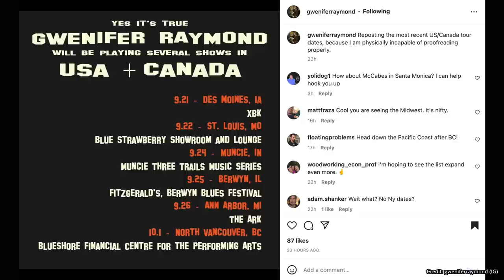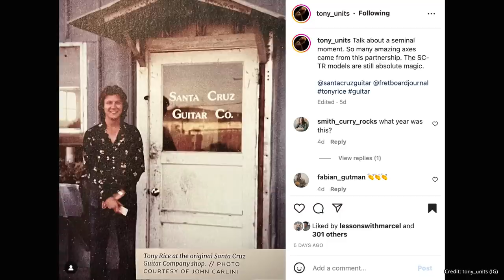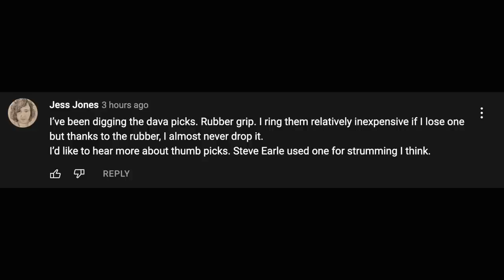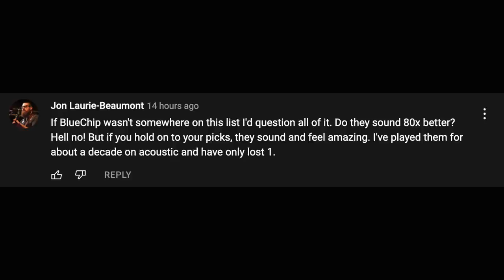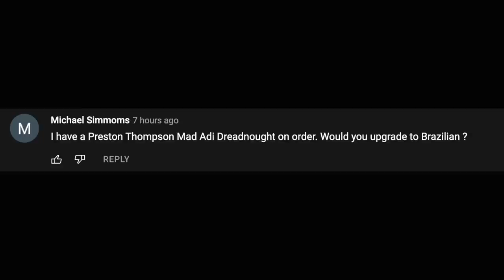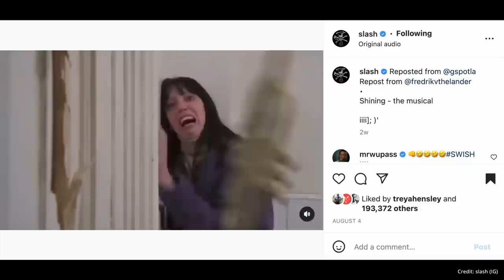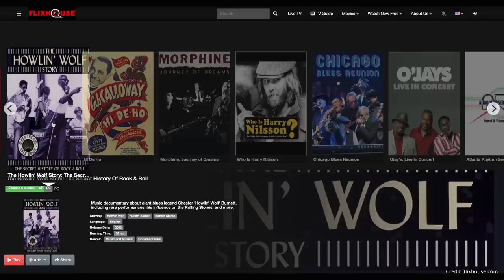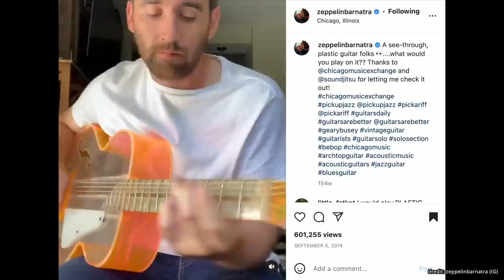Acoustic Guitar Cross Picking in 5 minutes ★ Acoustic Tuesday 255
Learn cross picking on acoustic guitar in just 4 easy steps with this simple, easy-to-use approach!

Cross picking is a picking pattern that involves skipping strings in your picking pattern. It doesn't use fingers, instead opting for a pick. It's a great way to get that cascading finger pick sound but with more bite!

The hardest part of cross picking lies in switching pick directions. While normal strumming strikes all the strings in one direction, cross picking has you alternating pick direction with each string you strike.

To help you learn how to cross pick, I've created 4 easy steps — think of them as checkpoints or mini-lessons. Once you feel good at one part, move on to the next one!

On one final note, don't forget to check out the cross picking musicians that I've listed in the episode. They're incredibly talented and worth giving a listen to if you're interested in learning this great strumming pattern.

00:00 - Intro
00:48 - Learn Cross Picking in 4 Steps
05:20 - Acoustic Guitar News pt. 1
07:47 - Comment Review
09:32 - TAC Guitar Lick Challenge
18:35 - Blue chip pick thoughts...
20:02 - Acoustic Guitar News pt. 2